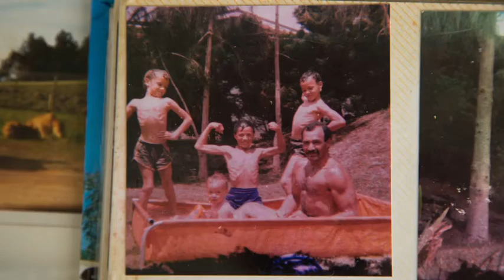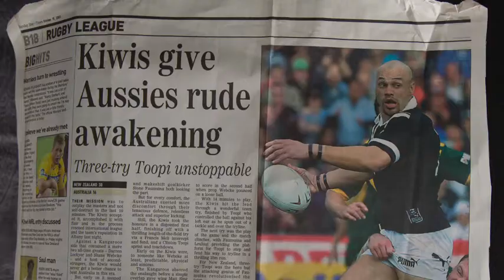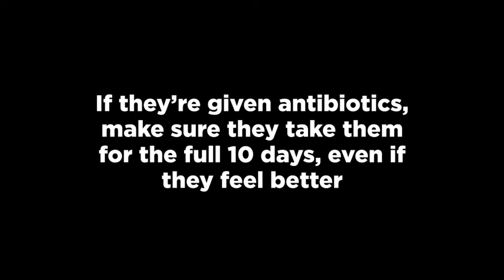Rheumatic Fever: Awen Guttenbeil's Story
Sore throats can lead to Rheumatic Fever, which can lead to heart damage. Watch Awen Guttenbeil's story about being diagnosed and living with Rheumatic Fever